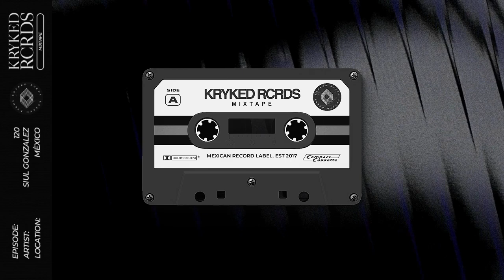Kryked Rcrds Mixtape 120 - Siul Gonzalez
Today in the mxitape 120 goes with a dedication as it is the birthday of an already known member of the family to whom we wish the best for this year and the following, “Happy Birthday Siul” have a great time and you enjoy the set that Siul gave us.

Tracklist

- Carlos Salas - Fire [Juiced Music]
- Rick Kardi - PAK PAK [Dexx Records]
- Rossweisse - Izakaya [Kryked]
- Zelig - El Juego [Material Trax]
- By Elliot - You Know Me [DEL52 RECORDS]
- ACID HARRY - Loca [Alleanza]
- Baustaff - Ultras [Flashmob Records]
- Camila Jun - The Giggle [Toolroom Trax]
- Rodrigo Wax - La Bola  [Phenomenal]
- Bekail, Moody Hertz - Funk (gaboredber Remix) [Kryked]
- Gerardo Corona, Siul Gonzalez - Feel Good  [Kryked]
- Bekail & Moody Hertz - Touch Me (Siul Gonzalez Remix) [Kryked]
- Siul Gonzalez - Melek  [Kryked]
- Rick Silva - The Plant [Jacking Records]